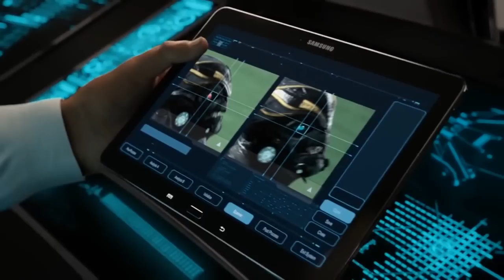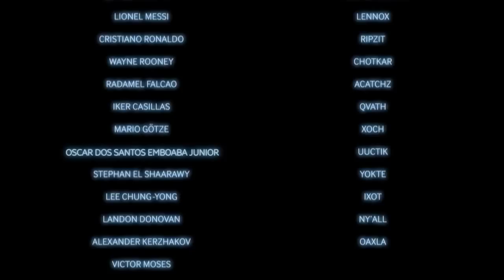Samsung - GALAXY11 The Match Part 2 (2014) (НА РУССКОМ)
Лучшая мировая реклама теперь по-русски! Продолжение легендарного матча за судьбу человечества.